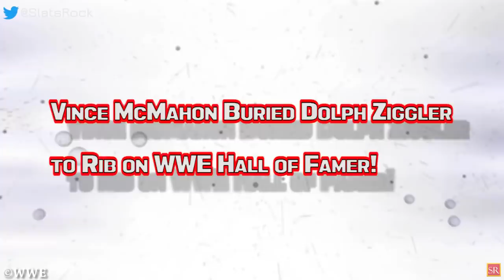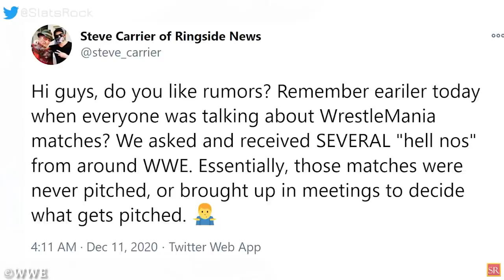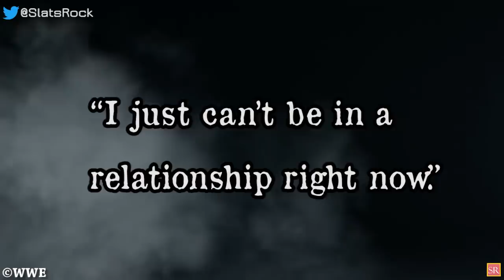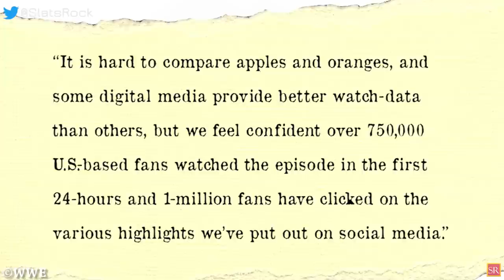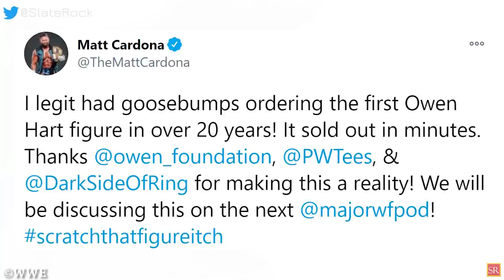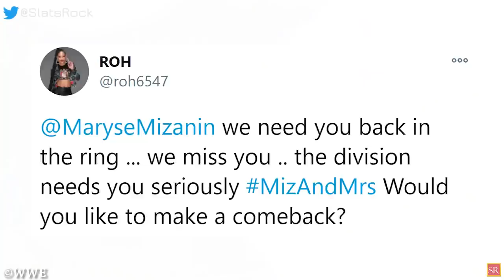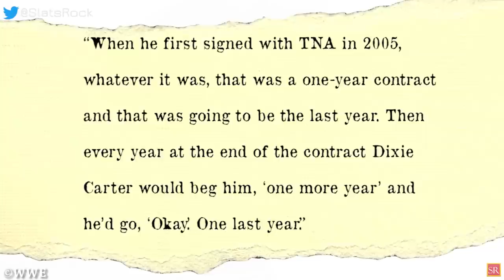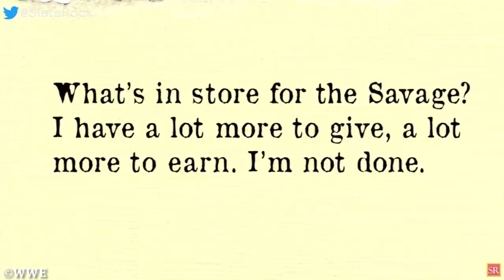WWE Adds Yet Another Match To TLC! Why Pac Disappeared From AEW Dynamite? MJF Called Out! WWE News!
00:00 Headlines
01:00 WWE Adds Another Match To TLC Pay-Per-View; WWE Planned A HUGE Match For Brock Lesnar!
02:47 "Tiny" Lister, WWF's Zeus, Friday's Deebo, Passes Away At 62!
03:54 Big E vs. Sami Zayn, Contract Signing And More Announced For WWE SmackDown This Week!
04:22 MJF’s Ex-Girlfriend Calls Him Out On Social Media!
05:11 Why Pac Disappeared From AEW Dynamite?
06:02 Impact Wrestling Claims To Have Beat WWE NXT In Viewership This Week!
07:56 Vince McMahon Buried Dolph Ziggler to Rib on WWE Hall of Famer!
08:45 Very Interesting ‘Dream Match’ Proposed For AEW & Impact Wrestling Partnership!
09:45 WWE Upset About Snoop Dogg Appearing For AEW; Already Facing Consequences!
11:02 How Often Sting Will Appear On AEW Dynamite?
11:56 What Is Ronda Rousey Doing These Days And More!
wrestling news
wwe rumors
wrestling news and rumors
wrestling rumors
wwe news